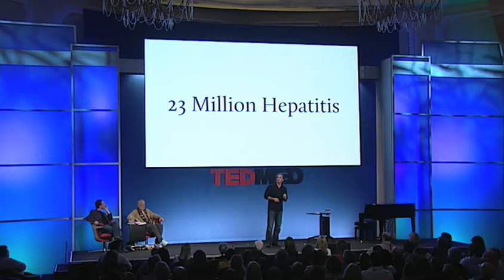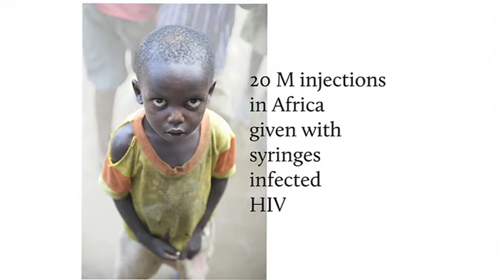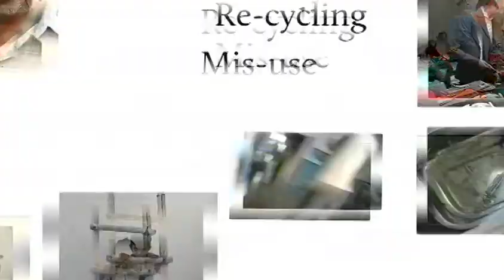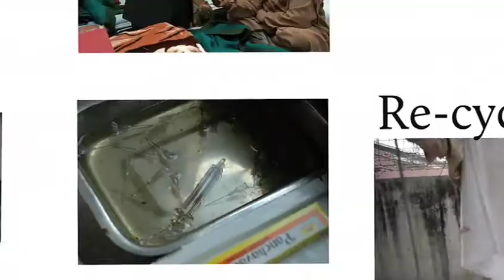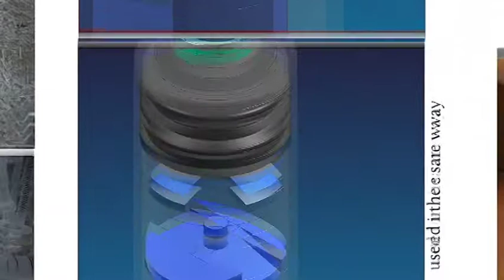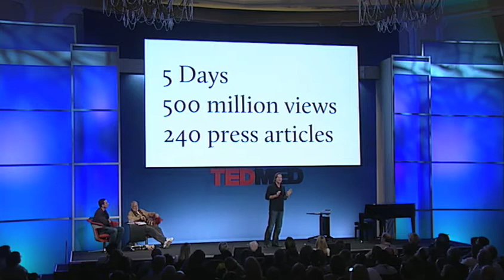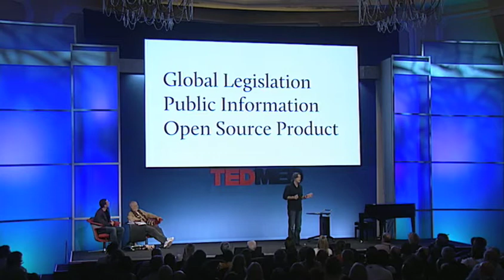Marc Koska at TEDMED 2010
In an eye-opening presentation, Marc Koska talks about the enormous prevalence of re-used needles in the developing world and how he is working to fix this gigantic problem.